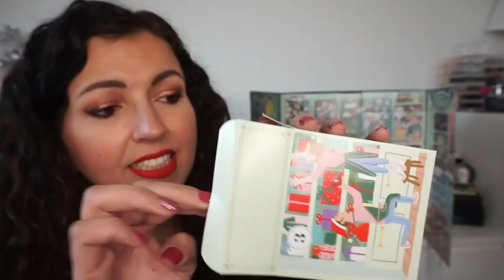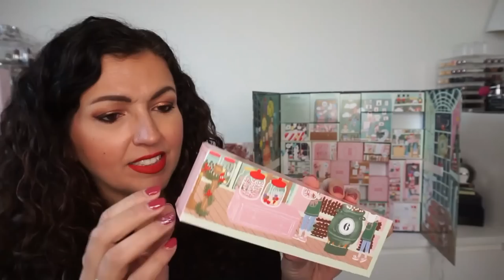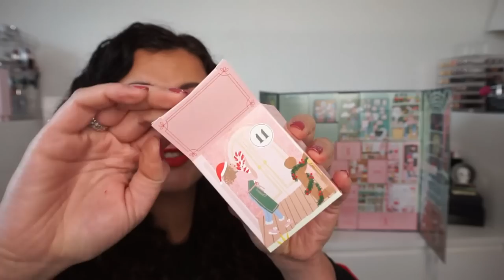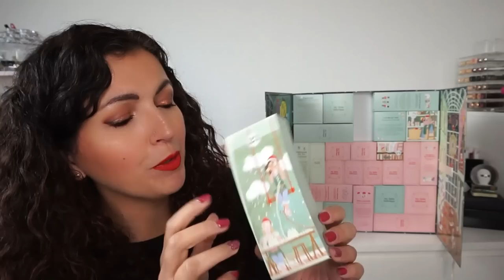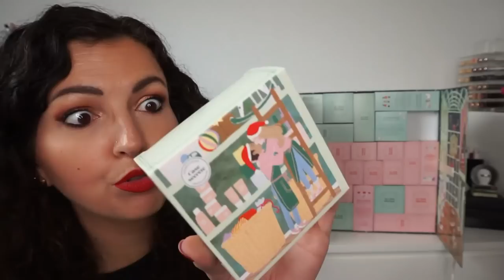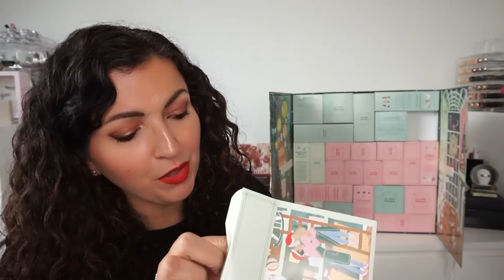Calendrier de l'avent My Little Box {UNBOXING}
♥Les articles & vidéos dont je vous parle:
MY LITTLE BOX: